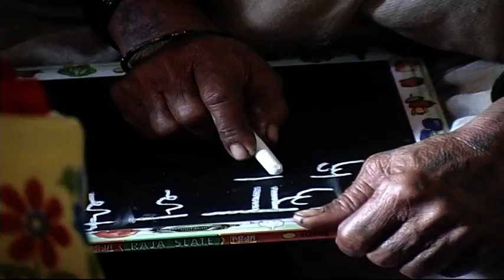Navjeet: Mumbai Slums Documentary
"He and She are poor;
Not because they are born so;
In fact, it is our failure" - A Perception.
Since 1978, Navjeet Community Centre, the outreach of Holy Family Hospital, Bandra, Mumbai, is dedicated to empowering the impoverished. This film, shot at the Navjeet Centre, the slums and rural Asangaon, will give you a glimpse of the work we do.
Through Integrated Health Care, a network of Health Workers, Navjeet provides health care from grassroots to referral, with particular emphasis on preventive medicine, maternal and child health, TB and HIV care.
Education is the route out of the ghetto and Navjeet has balwadis (early education) centres, evening tuition classes, education for street children, and partners with the government in universal education. The focus is on value based, all round academics in art, music, sport, yoga, programs for the Girl Child, etc.
The Navjeet Woman is empowered via Self Help Groups, Mahila Mandals, Community Programs, Micro Finance.

Navjeet's mission is to create a just, kind and above all, EQUAL playing field, by moving the marginalised into the mainstream of society.